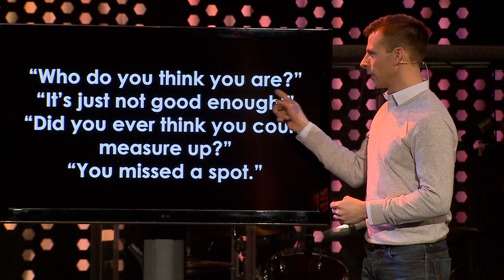Message | Guaranteed - I love you, no matter what. (Week 1)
December 31, 2017 | Dion Garrett
Many of us live under the sense that God is out to get us, or at least is our greatest critic. But God has promised unshakable, unconditional love, for all who are in Christ, which means he is always FOR us and always WITH us. Claiming this promise changes everything.